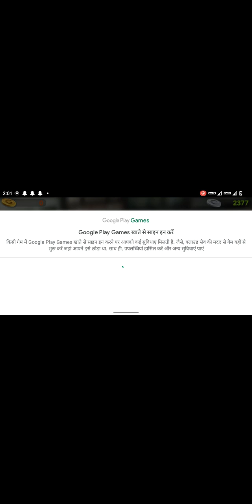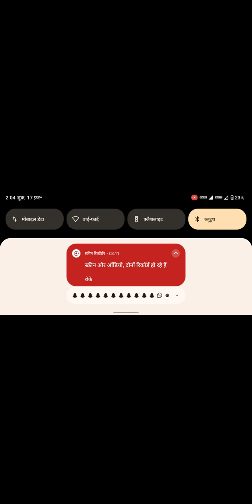Kar supr gem 🚙🚙🚙🤟🤟🤟😎😎😎